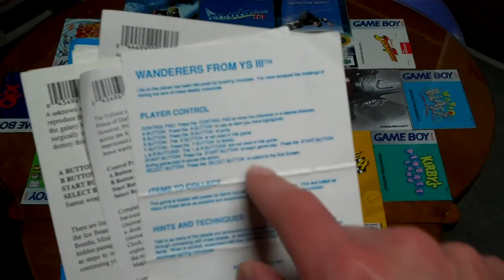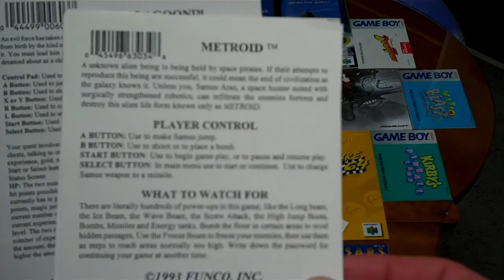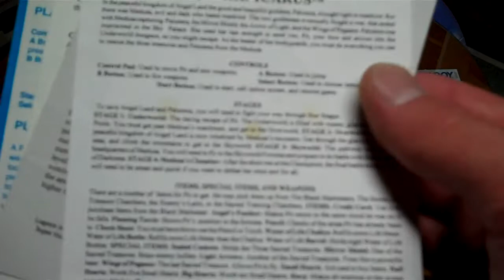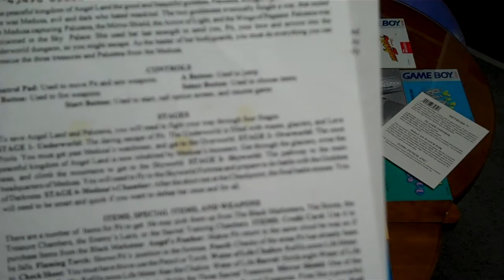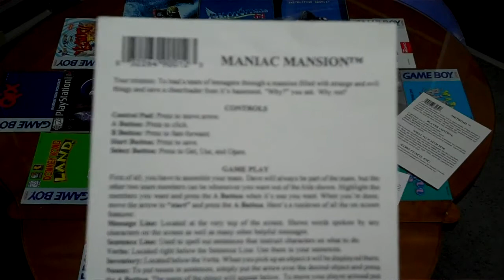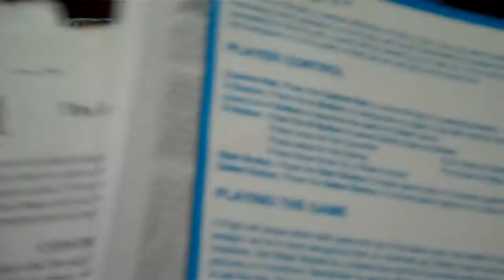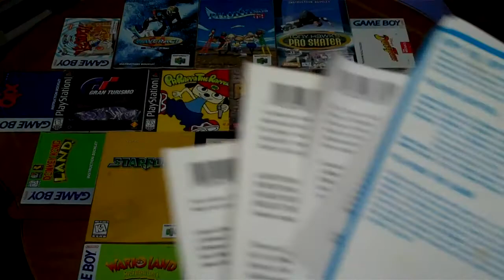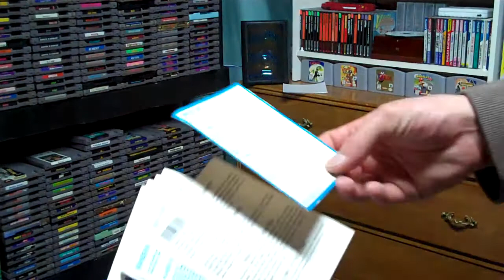manuals from funco land 1993 !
A look at some manuals that came with NES games bought from funco land in the early nineties. from a time when funco land was the koolest videogame store around ! 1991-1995.
 funcoland either made these themselves or contracted out to someone to make them ! they give diff descriptions of the games than the original manuals do. yet still accurate.